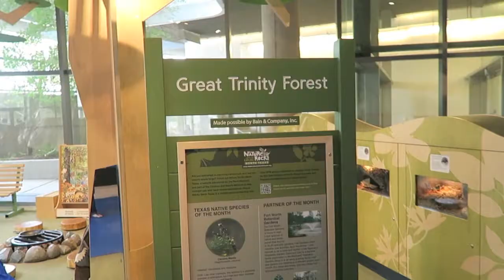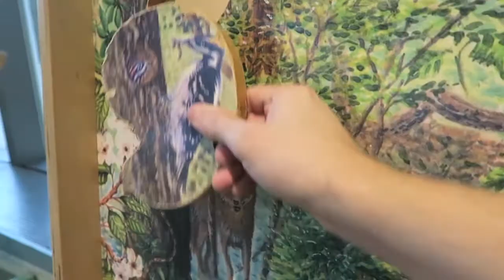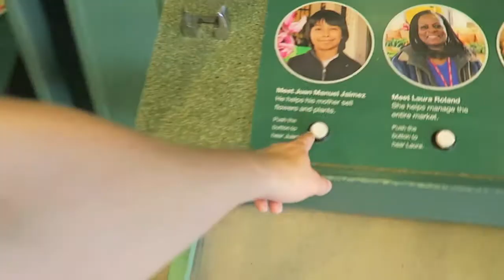MUSEUM Exhibit Activities & Toys For Kids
Cash visit the Children's MUSEUM!!  Watch as Cash plays in the playground, goes camping & so much more!!